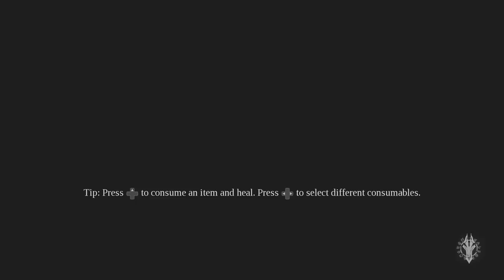[15] Furious Sins (Let's Play Darksiders 3 w/ GaLm)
Darksiders III is out now!